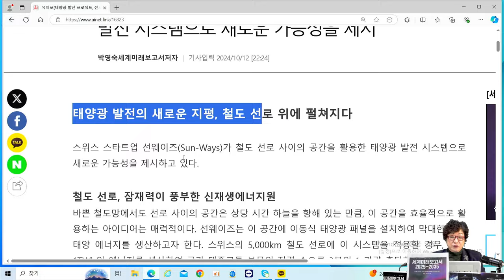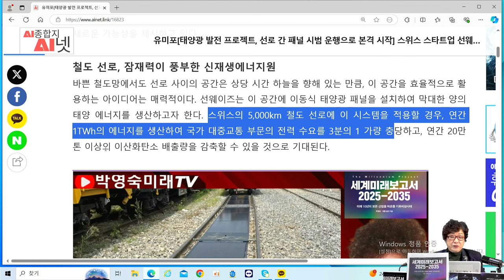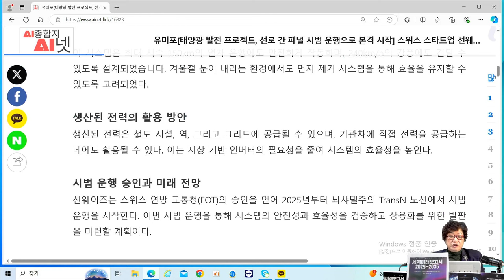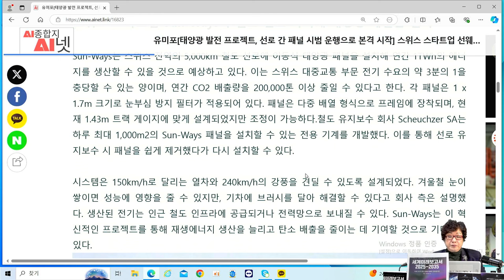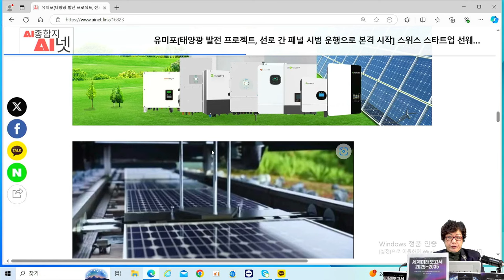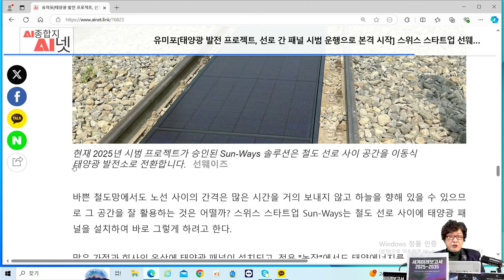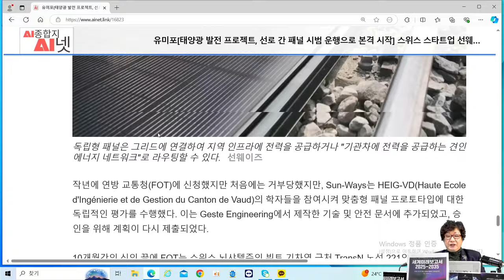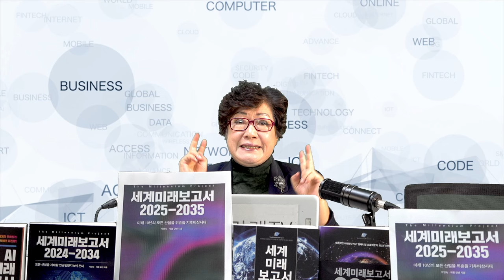[AI미래기술] 태양광 발전 프로젝트, 철도 선로 위에 설치한다 - 스위스 스타트업 선웨이즈(Sun-Ways) 새로운 가능성을 제시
박영숙의 미래TV, 유  엔미래포럼이란 77개국에 지부를 둔 Millennium Project Korea.